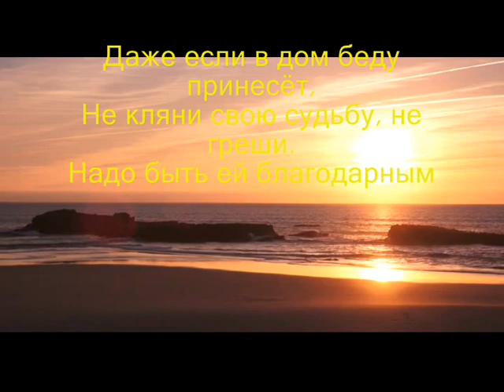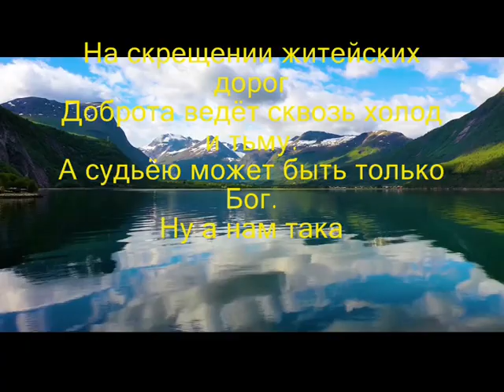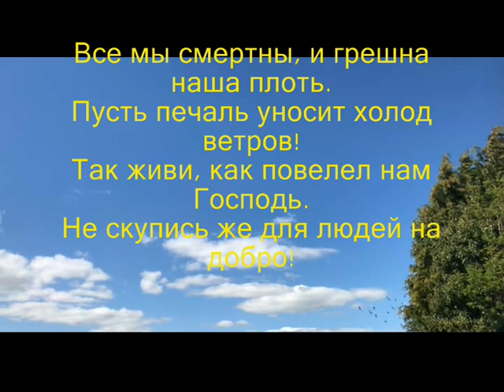ДОБРОТА (Не скупись, моя душа, на добро) - Музыка Виктора Хоборова, слова Натальи Бабочкиной.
Demoversia.

Месяц землю осветил серебром.
Бархат ночи согревает сквозь тьму.
Не скупись, моя душа, на добро.
Нежных слов не пожалей никому.
Кто-то скажет, для чего раздавать
Доброту подряд хорошим и злым?
Так учили и отец нас и мать,
Передали всё мы детям родным.

Даже если в дом беду принесёт,
Не кляни свою судьбу, не греши.
Надо быть ей благодарным за всё.
Осуждать же никогда не спеши.
На скрещении житейских дорог
Доброта ведёт сквозь холод и тьму.
А судьёю может быть только Бог.
Ну а нам такая роль ни к чему.

Пусть, как солнце, доброта светит нам,
Помогая жить с собою в ладу.
Не подвластна доброта временам.
Зло навеки поселилось в аду.
Через горести потерь и утрат
Пробирается надежд череда.
Не ищи причин не делать добра.
Щедрым будь и благодарным всегда.

Все мы смертны, и грешна наша плоть.
Пусть печаль уносит холод ветров!
Так живи, как повелел нам Господь.
Не скупись же для людей на добро!